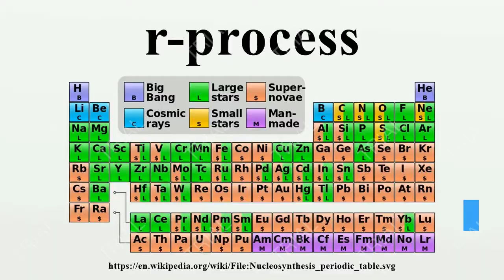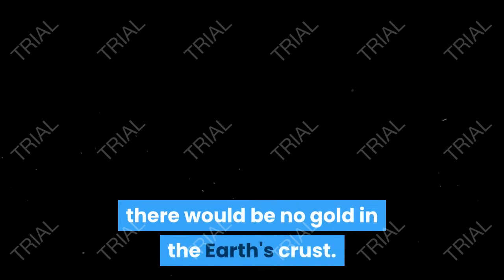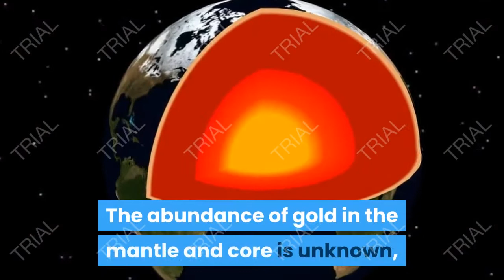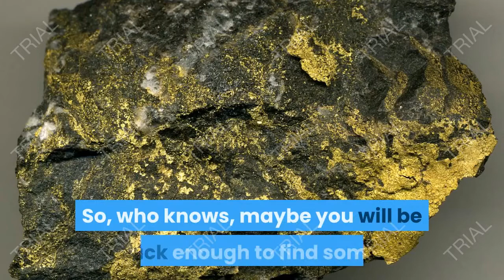How Gold is formed, how people have tried to make it and how to find it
Twitter Did you know you can only find gold where the is quartz, or that it can only be formed via a supernova and that a soviet scientist accidentally made gold from the lead covering a nuclear reactor.

Sources :
McHugh, J. B. (1988). "Concentration of gold in natural waters". Journal of Geochemical Exploration. 30 (1–3): 85–94. doi:10.1016/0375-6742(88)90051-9
Miethe, A. (1924). "Der Zerfall des Quecksilberatoms". Die Naturwissenschaften. 12 (29): 597–598. doi:10.1007/BF01505547
Seeger, Philip A.; Fowler, William A.; Clayton, Donald D. (1965). "Nucleosynthesis of Heavy Elements by Neutron Capture". The Astrophysical Journal Supplement Series. 11: 121. doi:10.1086/190111
Sherr, R.; Bainbridge, K. T. & Anderson, H. H. (1941). "Transmutation of Mercury by Fast Neutrons". Physical Review. 60 (7): 473–479. doi:10.1103/PhysRev.60.473
Willbold, Matthias; Elliott, Tim; Moorbath, Stephen (2011). "The tungsten isotopic composition of the Earth's mantle before the terminal bombardment". Nature. 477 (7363): 195–8. doi:10.1038/nature10399